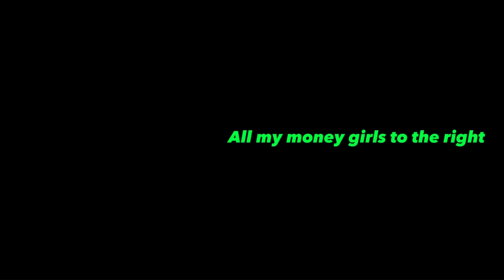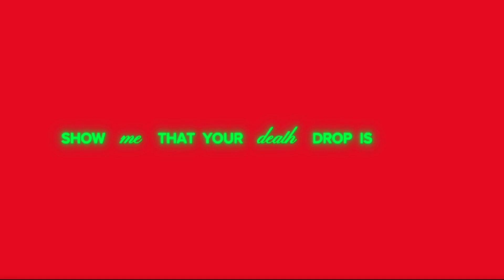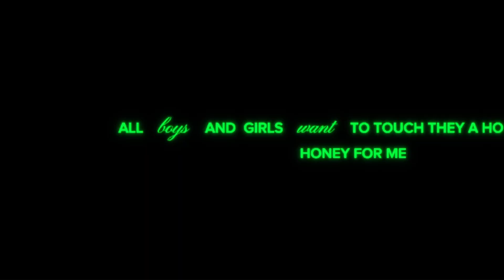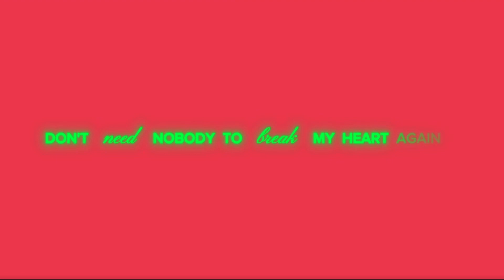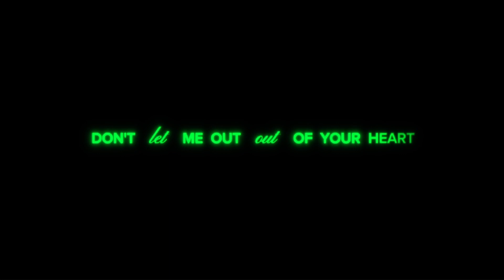Darius- Pure/Honey (Official lyric video)